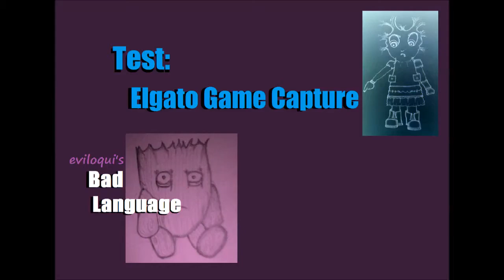Elgato Test Capture - Destiny 1, Jan 2016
Eviloqui with her favourite shotgun plays PvP in Destiny 1 to test out the Elgato system. (Language warning: Cursey words).